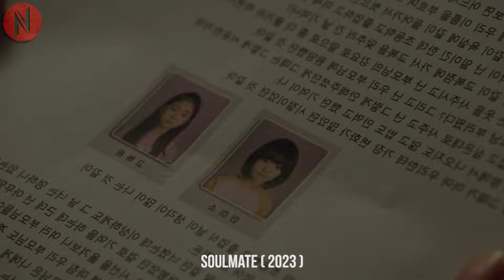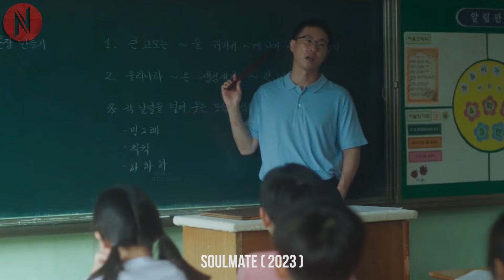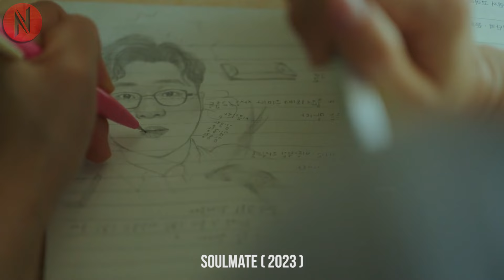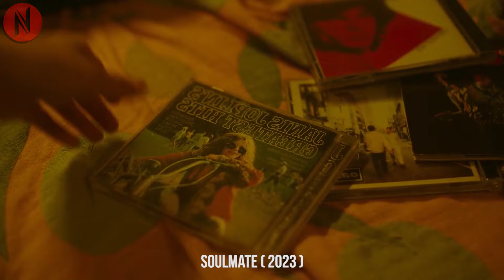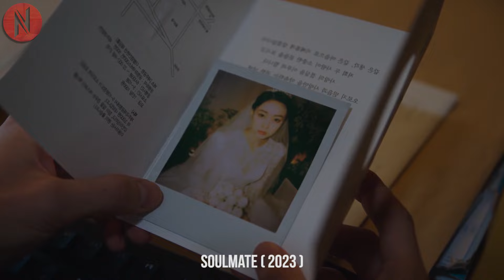Friends From Childhood Finally Realize The Truth About Themselves After 14 Years